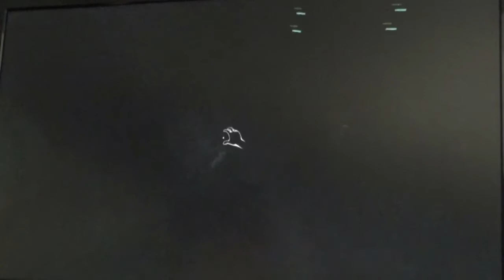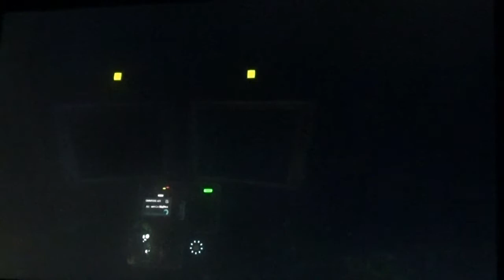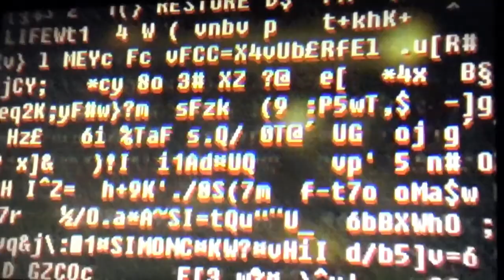SOMA; des neurones sous la mer - épisode 7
SOMA: désignation possible de la partie centrale d'un neurone.
Simon Jarrett se réveille dans une base sous-marine délabrée et à l'abandon en sortant d'un IRM. Suivons son aventure dans sa quête pour comprendre ce qui lui arrive.